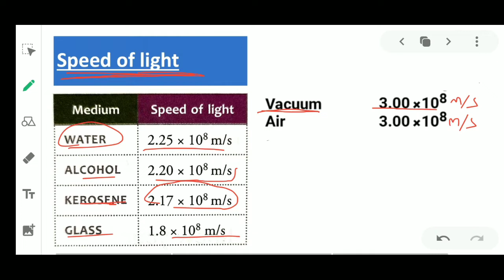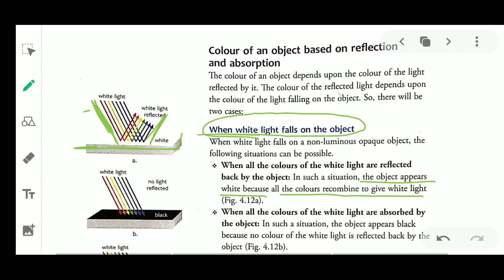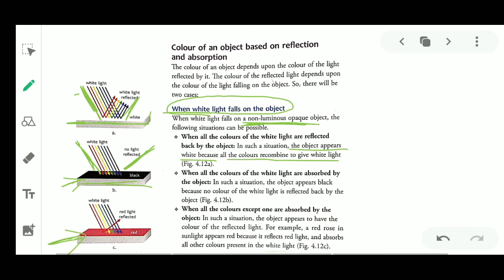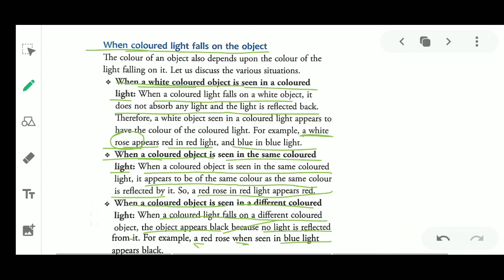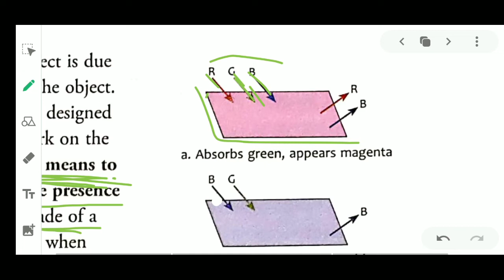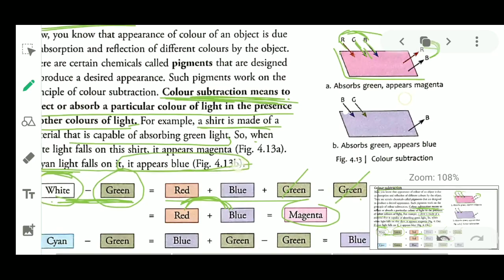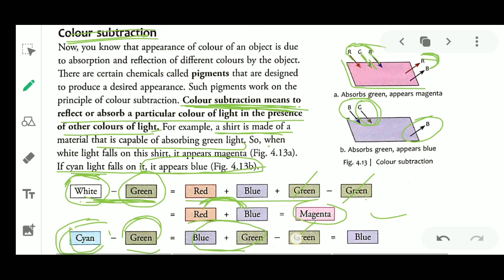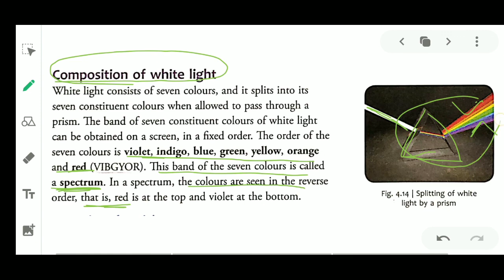Light ICSE Class 7 Physics